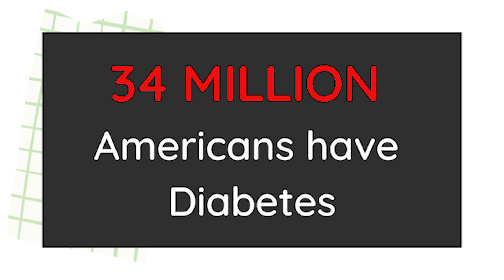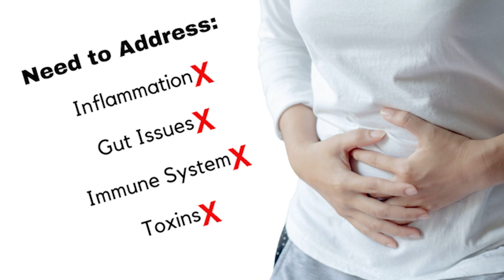One of the most mis managed health issues! We can help!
This health crisis can be addressed, IF you know what to do.  We can help guide you to better health.